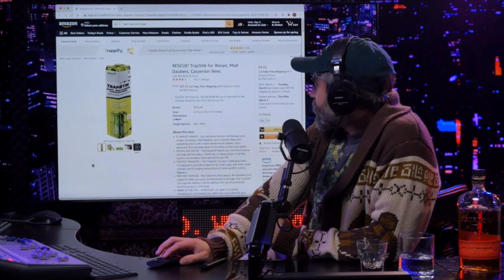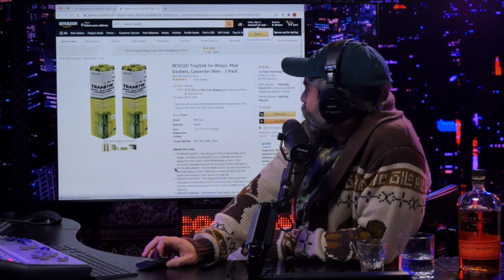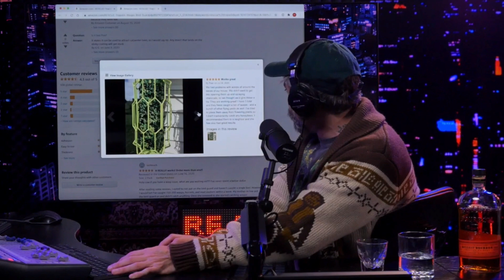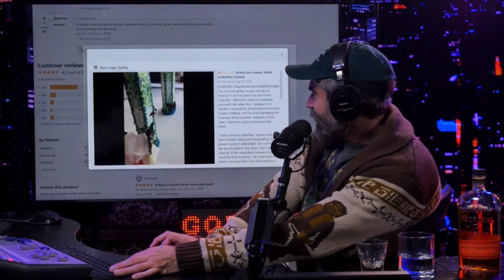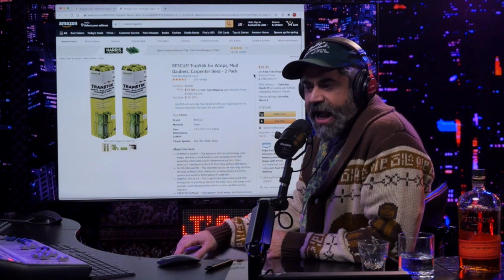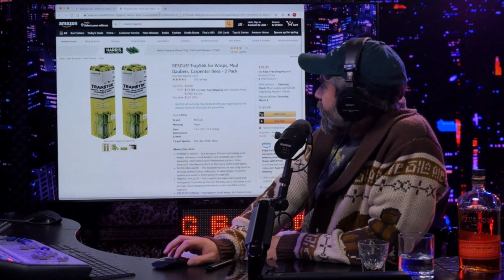Redbar Goes Bee Camping Again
Clipped from S19 E24 which originally aired March 3rd, 2021.

We always try to upload in 1080p minimum.

 Full episodes of Redbar Radio can easily be watched at redbarradio.net